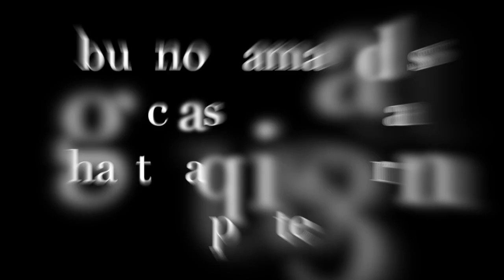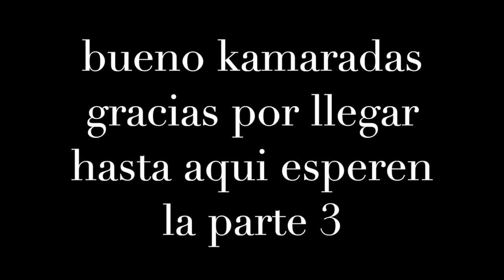de vacaciones en una isla parte 2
esta es la camara que se uso para este video
osmo action